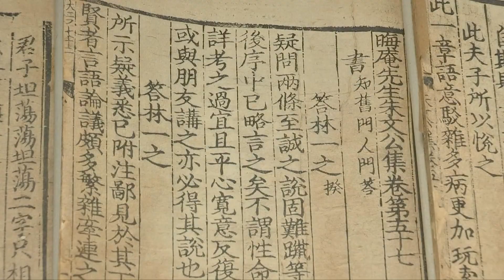Conhecer a Academia Chinesa de História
A Academia Chinesa de História, em Beijing, com uma área de exposição de mais de 7.000 metros quadrados e mais de 6.000 peças de relíquia, em cujas instalações são exibidas as preciosas relíquias culturais e documentos da China desde o período paleolítico até os tempos modernos, refletindo vividamente a história da formação e desenvolvimento social do país, bem como a evolução da civilização chinesa e o intercâmbio entre as civilizações chinesa e estrangeiras.